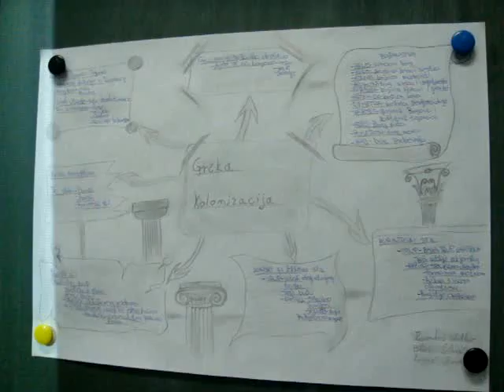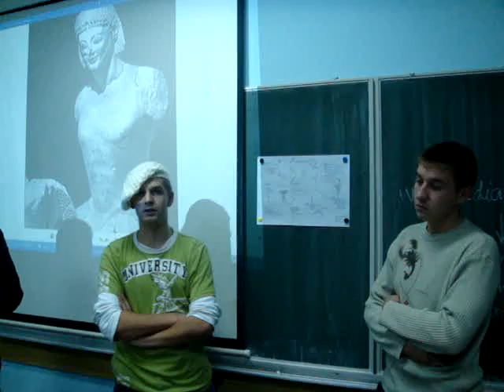Mind mapping in Croatian Trade school